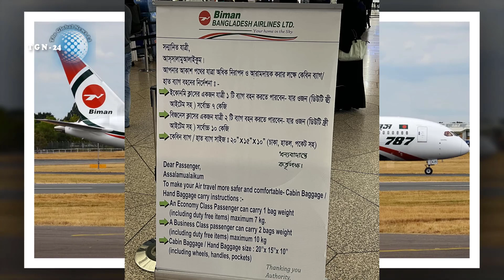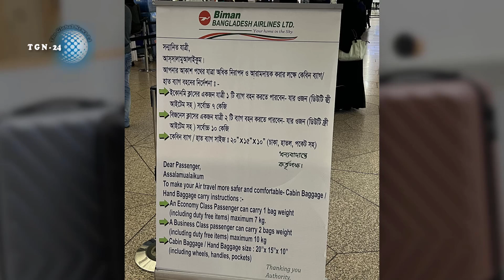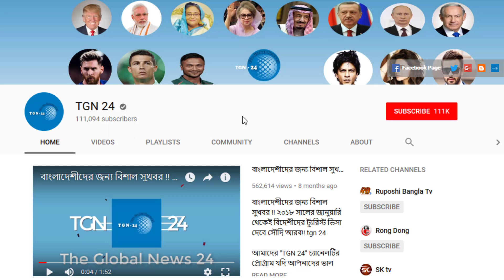সৌদি প্রবাসীদের ফ্লাইট নিয়ে জরুরী খবর। বিমান বাংলাদেশের যাত্রীদের জন্য নতুন ব্যাগেজ আইন কার্যকর।